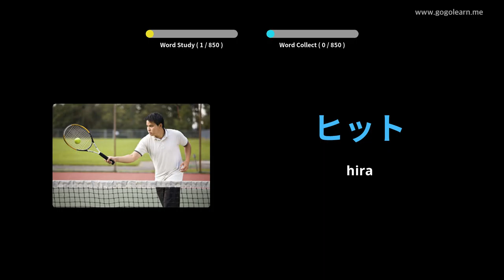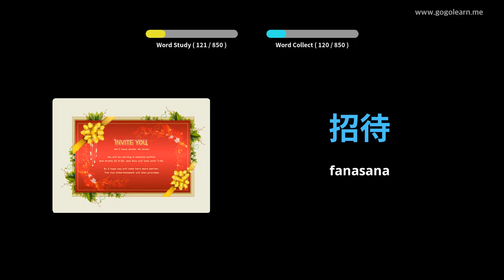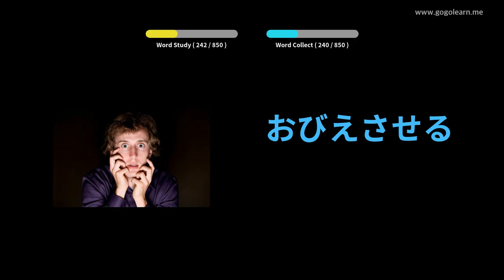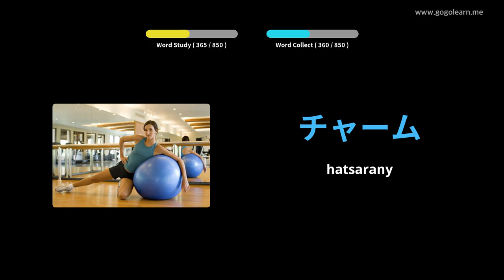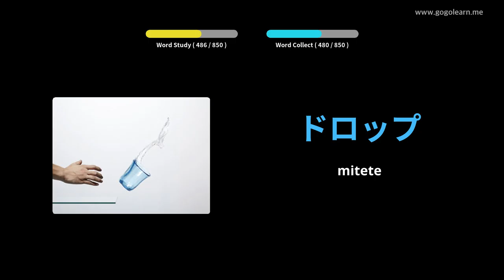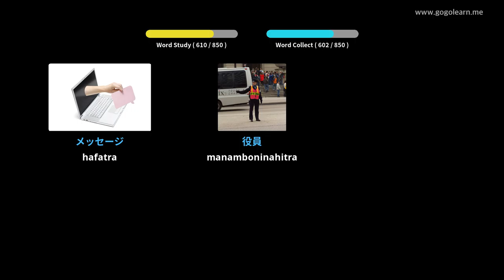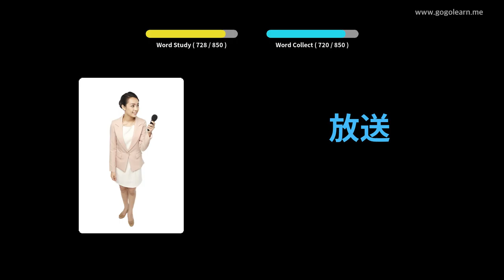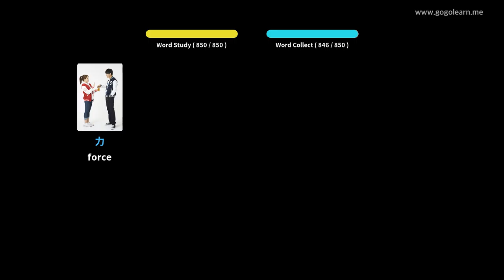Sekoly afovoany japoney | Golearn